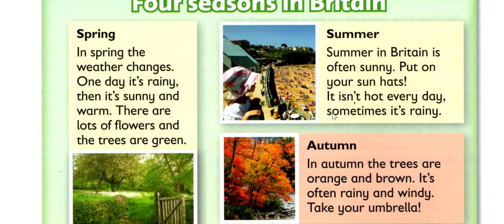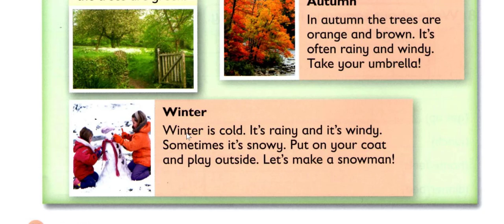unit 7: The four seasons